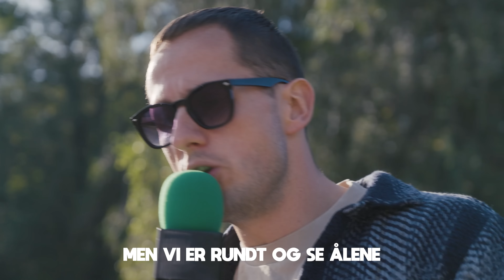Benjamin Hav Besøger "Ålemanden" Fra Silkeborg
Credits:
Vært: Benjamin Hav
Kamera: Mathias Birch
Klip: Mathias Birch
Undertekst: Mathias Birch
Produktionsleder: Lukas Semlali
Produktion: Katrine Ravn og Ole Nørup

Link til det hele:
shor.by/benjaminhav